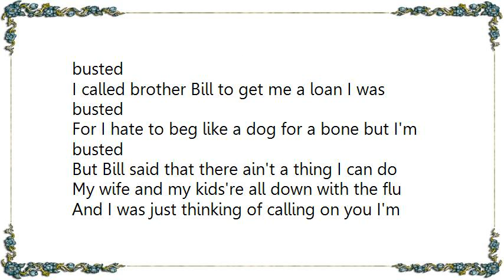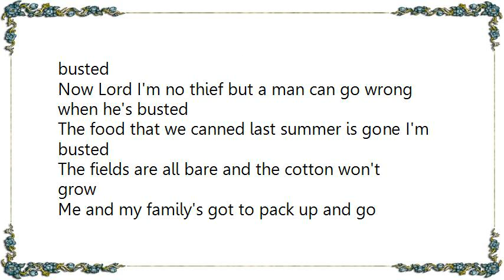Charley Pride - Busted Lyrics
[Lyrics Charley Pride - Busted]
The bills are all due and my baby need shoes but I'm busted
Cotton is down to a quarter a pound but I'm busted
I got a cow that's gone dry and a hen that won't lay
A big stack of bills that gets bigger each day

The county will haul my belongings away I'm busted
I called brother Bill to get me a loan I was busted
For I hate to beg like a dog for a bone but I'm busted
But Bill said that there ain't a thing I can do

My wife and my kids're all down with the flu
And I was just thinking of calling on you I'm busted

Now Lord I'm no thief but a man can go wrong when he's busted
The food that we canned last summer is gone I'm busted
The fields are all bare and the cotton won't grow

Me and my family's got to pack up and go
But I'll make a living the Lord only knows I'm busted